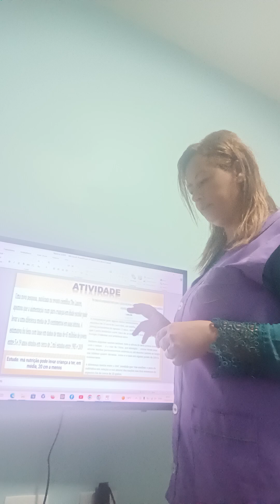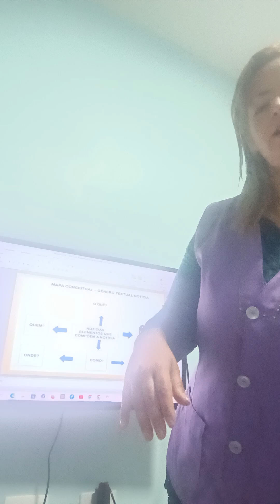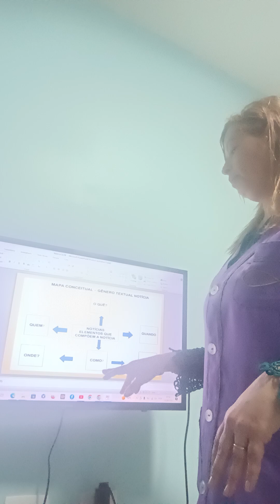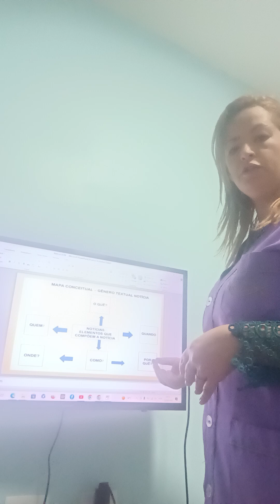19 de agosto de 2024